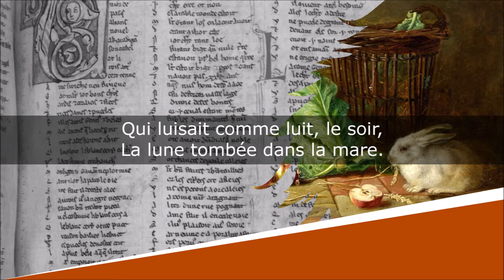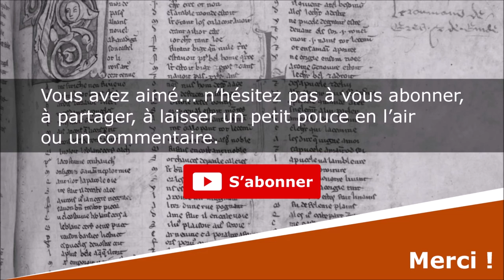Petit lapin - Poésie - Maurice Carême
Petit lapin
La lanterne magique

Lecture : AB
Portrait de couverture : Auteur indéterminé
Illustration de fond : Walter Hunt

Cette poésie ne doit pas être confondue avec du même auteur "Mon petit lapin", disponible

Texte :
Petit lapin, dans la bruyère,
En automne a perdu sa mère ;

A perdu sa mère en automne
Quand les fusils soudain détonent.

Un jour qu'il s'en allait rêvant,
Triste et les oreilles au vent,

Il découvrit un vieux miroir
Qui luisait sous les sapins noirs,

Qui luisait comme luit, le soir,
La lune tombée dans la mare.

Petit lapin, vers le miroir
Se penche, se voit et croit voir

- N'ayant jamais vu de miroir -
Sa mère, sous les sapins noirs.